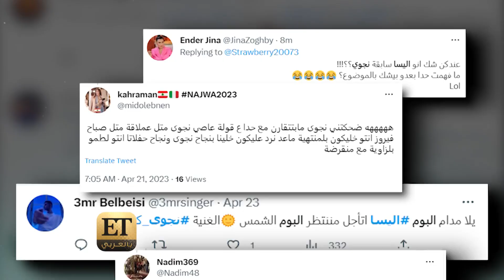🎶 ET بالعربي يكشف حصرياً تحضيرات ألبومات نجوى كرم وإليسا 💿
✨ إليسا و نجوى_كرم تستعدان لإشعال الأجواء بألبوماتهما الجديدة 🔥🔥 وكل نجمة تحضر لعملها الجديد على طريقتها.. ET بالعربي يكشف لكم حصريا عن تحضيرات كل نجمة منهما لألبومها الجديد.. تعرفوا على التفصيل من التقرير 👇